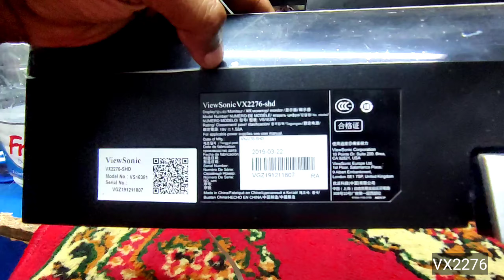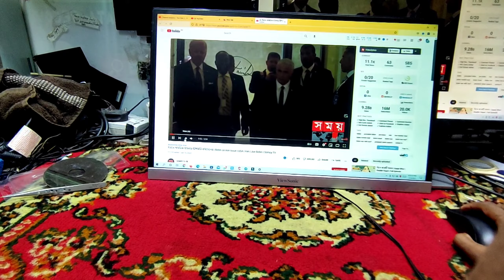Viewsonic Monitor VX2276-shd Repair Panel Problem Fix In Bangla 2022 || Created by Afjal Hossain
Viewsonic Monitor VX2276-shd Repair Panel Problem Fix In Bangla 2022

Address:
Address: Multiplan Computer City Center, Level # 9
New Elephant Road, Dhaka-1205.

We Provide Bellow given services:
1. Laptop 2. Desktop
3.LED monitor 4. LCD monitor
5. LED & LCD TV
We Provide Bellow given Setup:
1. CCTV setup for office, shop, home and other,
2. Network setup for office, home, local area network(Lan)
We Sold :
1. Used or refurbished Laptop
2. Used or refurbished Desktop